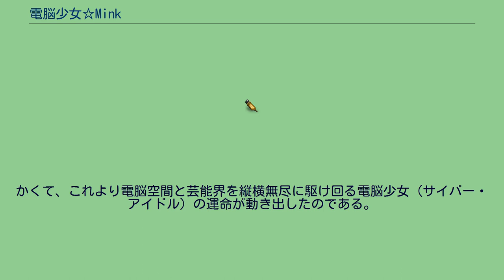電脳少女☆Mink